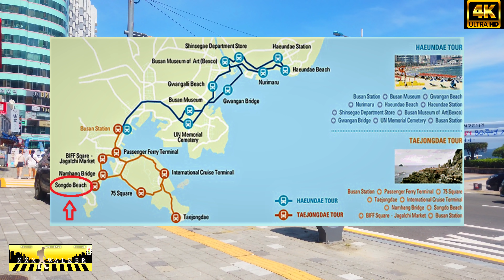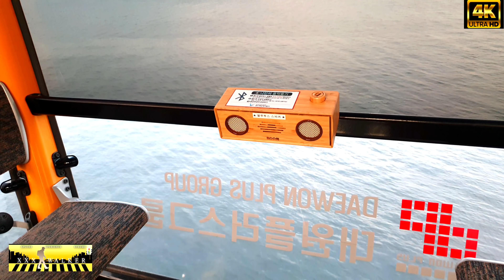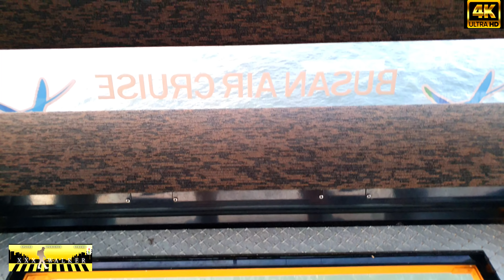Songdo Beach Busan South Korea (송도해수욕장 과 부산 송도해수욕장 케이블카가)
[4K] WALK Songdo Beach and Busan Air Cruise 4K Video South Korea  ( 송도해수욕장  과 부산 송도해수욕장 케이블카가 )

안녕하세요 XXX Walker 입니다.

Songdo Beach 송도해수욕장 is a popular beach in Busan which is a great alternative to Gwangalli and Haeundae (especially in Summer as both of these can be extremely busy). Even if you come in Winter it is still worth a trip if you find yourself with a bit of spare time. It is fairly close to Nampodong and Jagalchi Fish Market (just 12 minutes by Bus) so it is not out of the way by any means. Also with the recent addition of the Songdo Beach Cable Car 부산 송도해수욕장 케이블카가 it is quickly becoming a popular tourist attraction in Busan.

“What is there to do here?” would be an obvious question… and if the weather is warm enough, the answer would be relax and have a swim however if you aren’t necessarily keen on doing that, there is a nice a skywalk as such which goes over the ocean and a Cable Car which provides some really nice views over the beach (as the Songdo Beach Cable Car was opened in June 2017, I have since visited and have updated this post to include it 🙂 ) which is definitely worth checking out. Below are some of the pictures I took on my visit there last week 🙂

As Busan is famous for beaches, it is very busy and  jammed with a crowd of people during the summer. Especially the Songdo Beach, located merely  3km from downtown of Busan,   began to gain popularity for the area’s city dwellers each summer in the 1960s because of  its graceful coastlines. In fact  the name of “Songdo” means “Pine Island”  in reference to its bordering groves of pine tree.

It seems the longest bridge above the sea of Songdo is  showing  off the beauty of the architecture, and becoming  an exotic landmark unique  for the visitors with fun and exhilarating experiences. As the aim of this project , the attractive structure of path on the sea have been modeled to welcome  all of  vacationers.

Let’s walk on the sea  this summer!

 Directions: Take Subway Line 1 Busan Station to Napong Station or Jagalchi Station. Come out from Exit 2. Take bus 7, 9, 26, 30, 71 or 96. Get off 6 stops later at Songdo Beach.